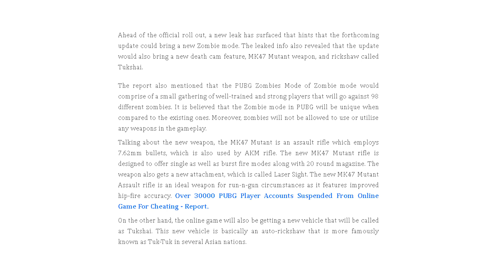PUBG Mobile Zombie Mode New Update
Namastee Dosto, ye ek detailed video hai, jisme maine apko pubg mobile ke ane wale zombie mode or 10.5 version update ke bare me saree cheze batayi hai, jaiseme ki naya map, naye gun, ar, new car, new auto tuksan, aur bohot kuch detail me explain kiya hai. to is video ko jarur dekhiye aur share kijya apne sare pubg khelne wale dosto ke saath.Aur apni rai mujhe comment section me bateye.
Umeed karta hu ki ye video apko pasand ayega.

About : Tech Sage is a YouTube Channel, where you will find all type of technology videos in Hindi, New Video is Posted Every Tuesday, Thursday and Saturday :)